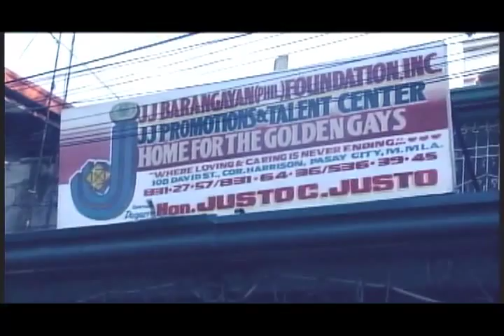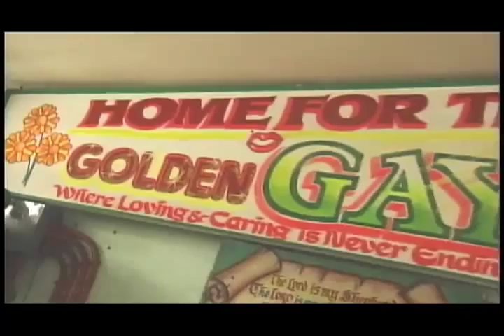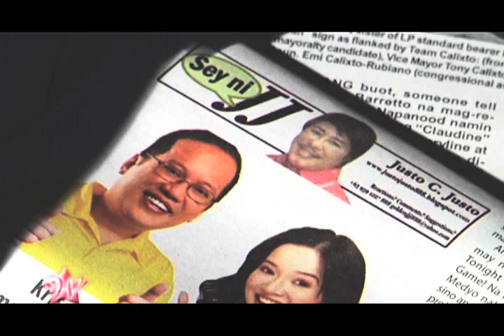Tunay na Buhay - Justo Justo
Ilang tagpo mula sa pagbabalik-tanaw ng Tunay na Buhay sa makulay at kontrobersyal na buhay ng manunulat at dating konsehal na si Justo Justo